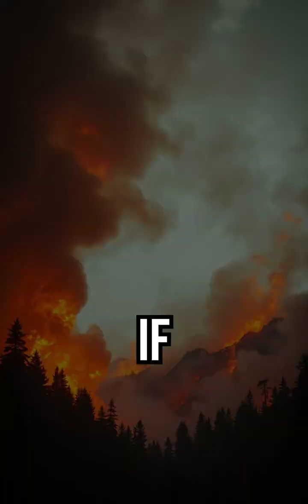The Day the Sun Went Missing | FactDenHu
When noon became midnight in New England. Would you panic? Save this. FactDenHub — Mind Blowing FunFact.

Follow FactDenHub — for the Curious Mind.